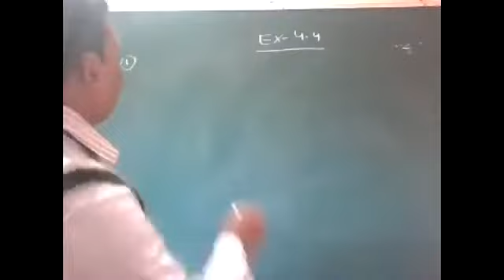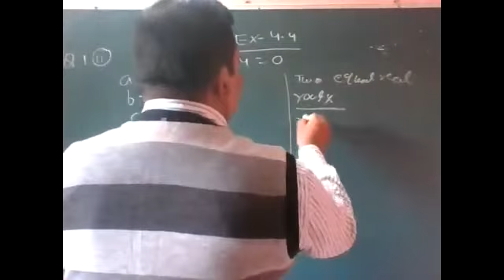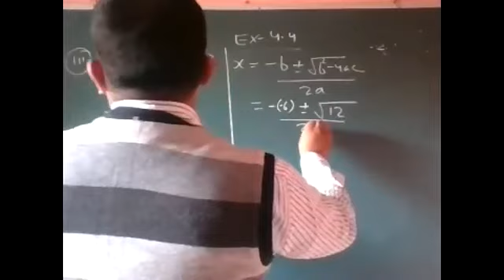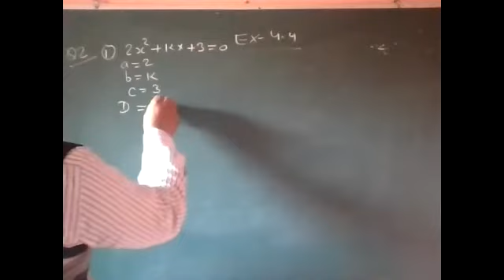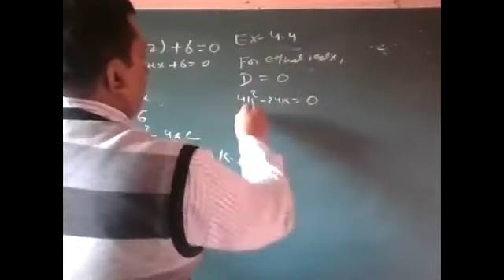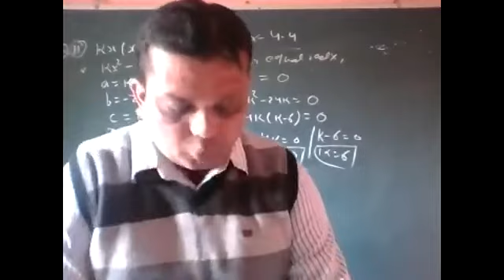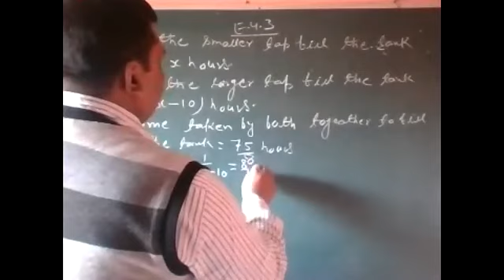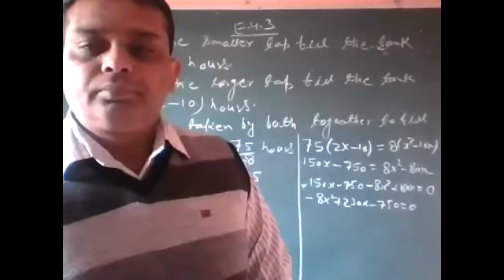X E+F K P SINGH 31 1 2022